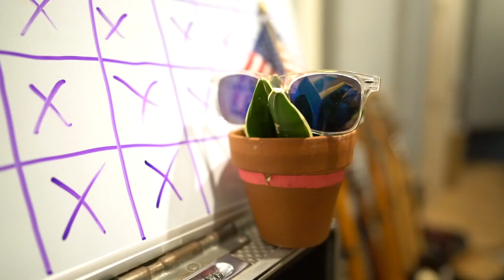Sleep On It goes plant-based for their new album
Go behind the scenes in the studio with Sleep On It as they work on their sophomore full-length!